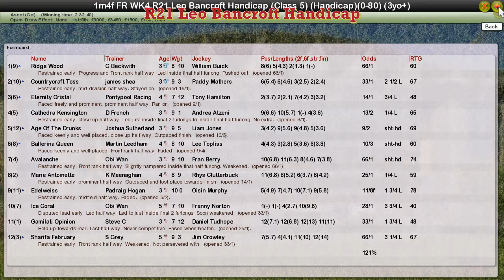FR WK4 R21 Leo Bancroft Handicap